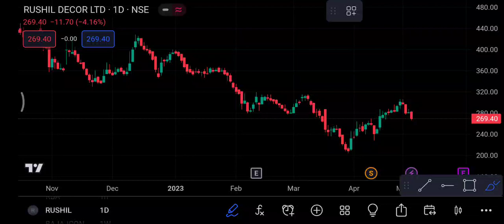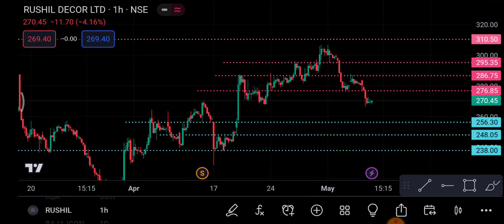Rushil Share 8 May | Rushil Share latest news | Rushil Share price today news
1-) Rushil Share
2-) Rushil share news today
3-) Rushil share latest news
4-) Rushil share price
5-) Rushil share analysis
6-) Rushil share price today